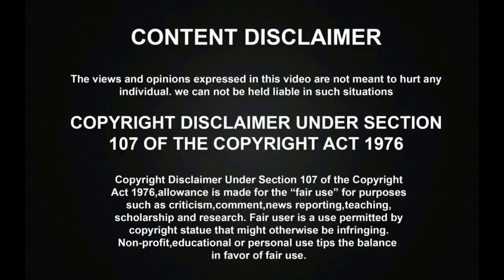GUPPYS கானா பூவையர் சிறுவயதில் பாடிய முதல் கானா பாடல்! | Gaana Poovaiyar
GUPPYS கானா பூவையர் சிறுவயதில் பாடிய முதல் கானா பாடல்! | Gaana Poovaiyar | Super Singer Juniors 6. Super Singer Junior Contestant Guppys Gaana Poovaiyar is 13 years now and he was singing gaana songs for last 5 to 6 years and you can watch Childhood Gaana Poovaiyar amazing First song. Poovaiyar has shown semma Mass in the show by amazng performance in the First show itself and he is rocking with an amazing performances every week and suprised everybody in the Super Singer Show.